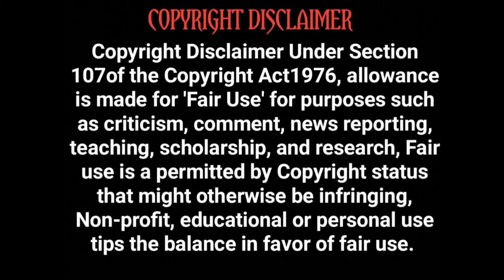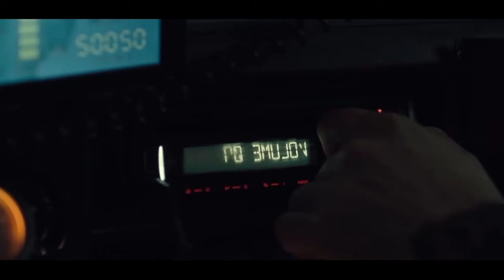பேச்சு இல்லாதவலின் மூச்சில் தெரியும் கோபம் | Hollywood movie story review & Voice Over in Tamil TVC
பேச்சு இல்லாதவலின் மூச்சில் தெரியும் கோபம்
TVC

We explained story in tamil , and Tamil story explanation of Hollywood movies , Story explained in Tamil like Mr. tamizhan 2.0 , Film Roll , mr. Hollywood ,Hollywood story Review & Explanation in Tamil, Tamil Voice Over, Mr Vignesh, Dubz Tamizh, Mr Hollywood Tamizhan, Tamil Hollywood Times, film roll, TAMIL VOICE OVER - SERIES

2024 new Tamil movie
Tamil movies
Horror movies
Thriller movies
Feelgood movies

Tamil dubbed
Tamil dubz

Time Stamp

0:00 - Intro
1:33 - Story